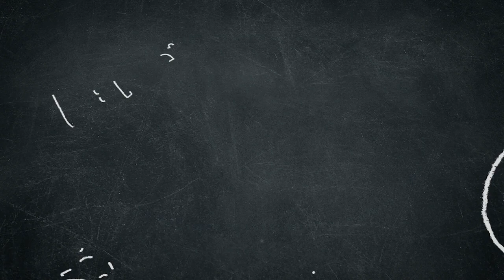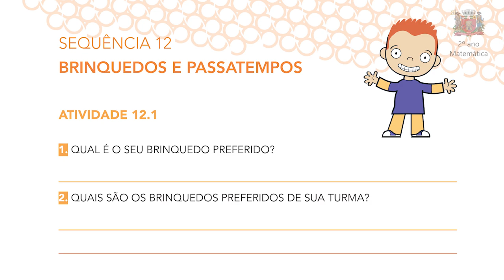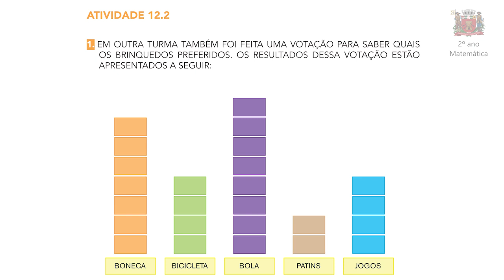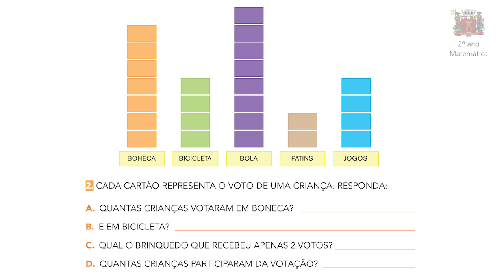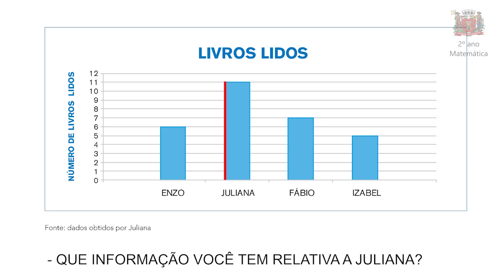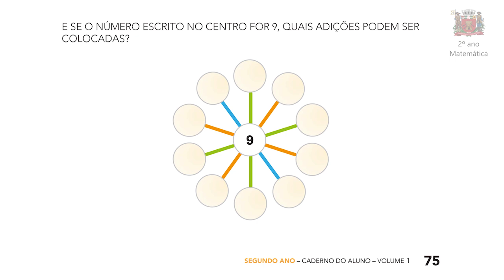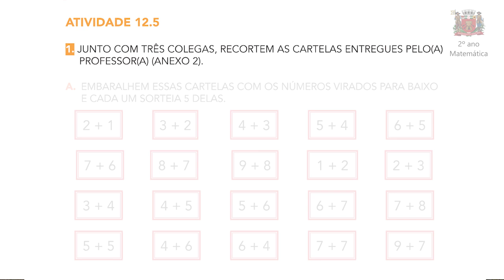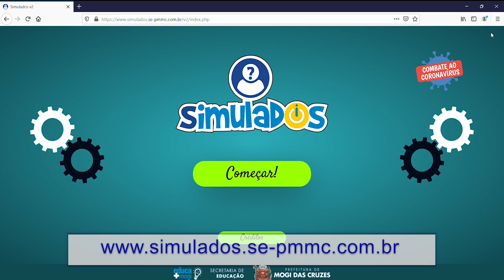2º ano Matemática - Para Fazer em Casa: REPOSIÇÃO - Semana 12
Videoaula de Matemática com orientações destinadas às famílias e às crianças regularmente matriculadas no 2º ano do Ensino Fundamental. Trabalharemos com atividades que tem o objetivo de comparar informações de pesquisas apresentadas por meio de tabelas de dupla entrada e em gráficos de colunas simples ou barras; Realizaremos uma pesquisa escolhendo até três variáveis categóricas de interesse, organizando os dados coletados em listas, tabelas e gráficos de colunas simples. Nas atividades, as crianças ainda poderão comparar quantidades de objetos de dois conjuntos, por estimativa e por correspondência e construir fatos básicos da adição e subtração e utilizando-os no cálculo mental ou escrito.